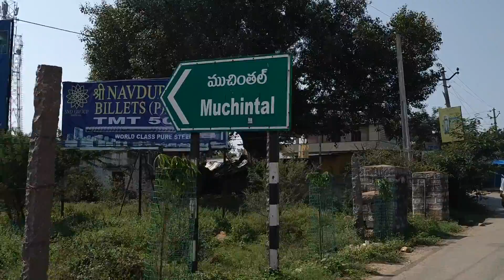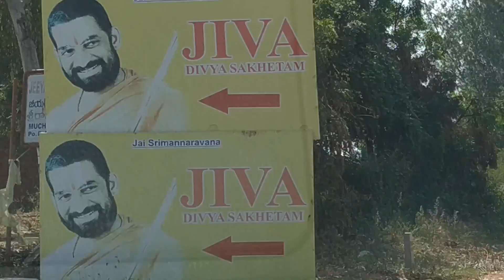World's biggest Ramanuja idol Shamshabad Chinna jeeyar Rama temple at Hyderabad India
This video is about Divyasaketham (Rama Temple) Near Shamshabad Vlog